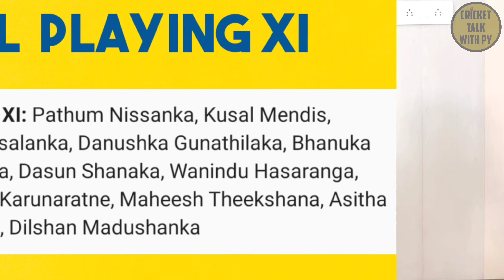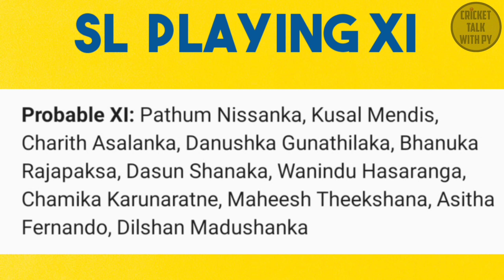Asia Cup | SL vs PAK | Preview | Playing 11 | Dream 11 Team | Prediction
➡️ Preview Sri Lanka vs Pakistan
➡️ Asia Cup 2022
➡️ Super 4
➡️ Match 6 - SL vs PAK
➡️ Match Info
➡️ Head To Head Record
➡️ Playing XI
➡️ Players Battle
➡️ Dream 11 Team
➡️ Match Prediction

➡️Join Us on Telegram for Fantasy XI Picks